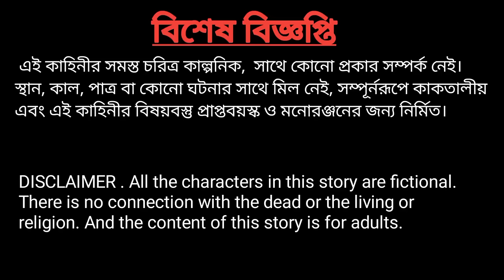Kujo Buri। কুঁজো বুড়ির গল্প। Bangla cartoon। Rupkothar Bangla Golpo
Kujo Buri। কুঁজো বুড়ির গল্প।
The story of thakurmar jhuli name -Kujo Buri
বাংলা কার্টুন। Rupkothar Bangla baglpo

বিনোদনমূলক শিশুতোষ কার্টুন চ্যানেল। এখানে শিশুরা তাদের পছন্দমত বিভিন্ন ধরনের কার্টুনসম্মৃদ্ধ শিক্ষামূলক গল্প দেখতে পারবেন।